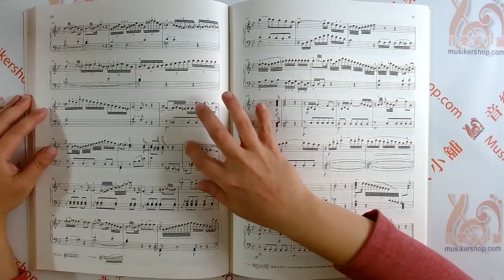【簡中版】【維也納原始版】海頓鋼琴奏鳴曲全集第四卷【9787544454254】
【維也納原始版】海頓鋼琴奏鳴曲全集第四卷

【內容介紹】
《海頓：鋼琴奏鳴曲全集（第四卷 中外文對照）》為海頓創作的著名鋼琴樂譜，共四本，均為中外文對照，為專業學習鋼琴演奏的常選樂譜。
此次翻譯引進的是維也納原始出版社出版的淨版本樂譜。
作者海頓在西方音樂史上，做為一名多產作曲家，在一生中共完成了107首交響曲，68首弦樂四重奏，62首鋼琴奏鳴曲，和45首鋼琴三重奏，14部彌撒，24出歌劇，以及兩部神劇等等作品，熟練之可觀，種類之廣博。
維也納原始出版社向來以出版*權威性的依據作曲家手稿及次出版（俗稱“原版”）的版本而著稱，這種“淨版本”（或稱“原始版本”），即URTEXT，對每個細節做出詳細而殷實的考證，對多種有據可查的初來源進行比較分析，以接近作曲家原始意圖為其追求目標。因此，“維也納原始版本”在世界音樂界享有盛譽，業已成為一切嚴肅的音樂學家、樂器演奏家、作曲家、音樂教育家研究音樂作品本來面貌的可靠出發點。

【目錄】
詳情請看圖片

書名：【維也納原始版】海頓鋼琴奏鳴曲全集第四卷
作者：海頓
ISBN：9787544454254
頁數：153頁
出版社：上海教育出版社
出版時間：2015-03
印刷時間：2022-11